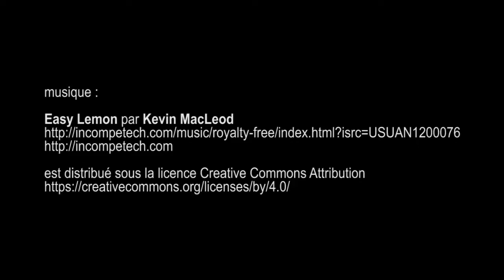Portes ouvertes siège de Kering et Balenciaga - Paris décembre 2016 Gitup Git2 pro